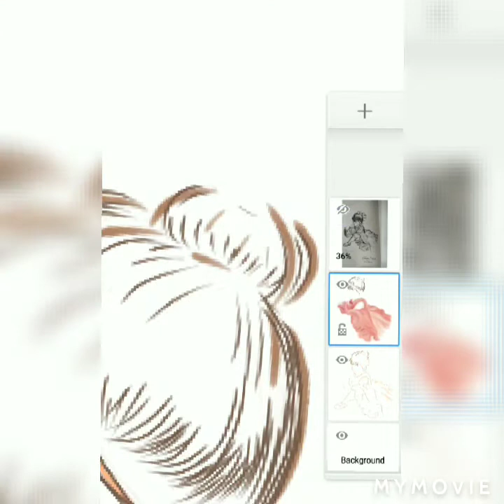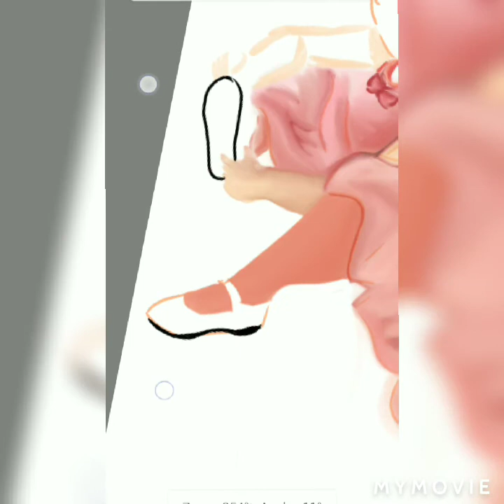If the shoe fits, wear it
bit of tired and disappointed recently so here's an old sketch, transferred to digital sketch.